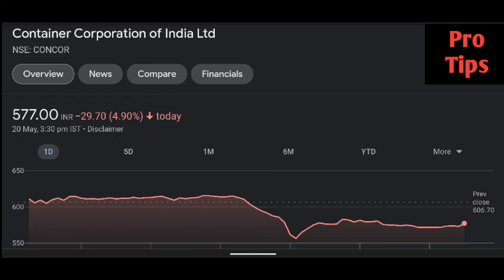Concor share latest news | Concor shar price